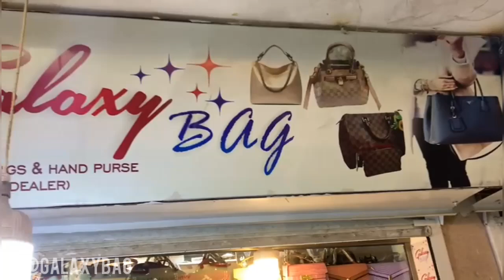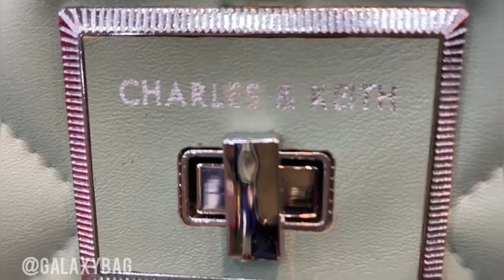NEW ARRIVAL | CROSS BODY BAG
Galaxy bag shop location:
Al babar centre opposite savour food china market college road Rawalpindi.
Whatsapp Number for order - 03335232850
Galaxy bag Easypaisa Number - 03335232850
Galaxy bag Jazzcash  Number - 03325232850
Keep Watching Galaxy bag.